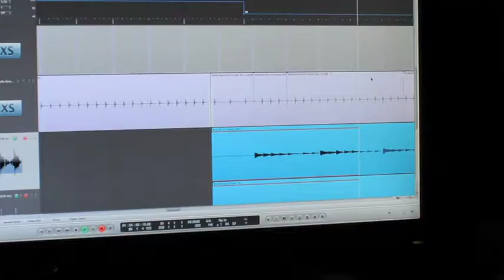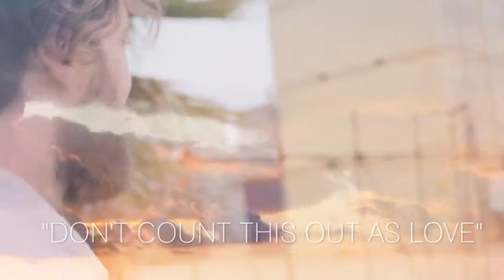Joel Barker Pozible Campaign Film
A short film for musician Joel Barker's Pozible funding campaign.
Filmed by John Alagia, the film outlines the status of his forthcoming album 'Beyond the Crows', and what he intends to use funds for.
Additionally, the film previews a couple of the songs of the album.